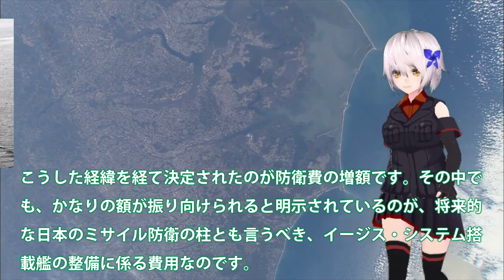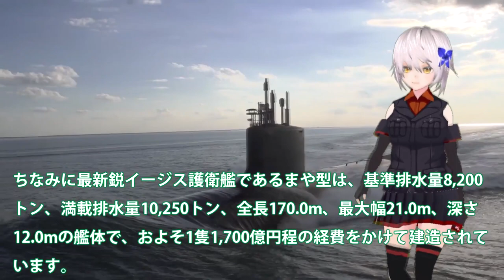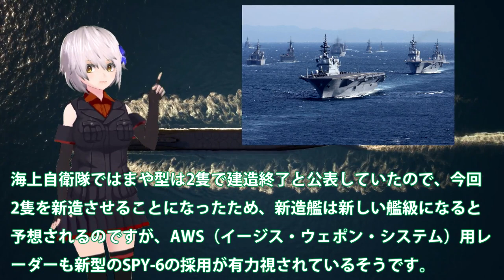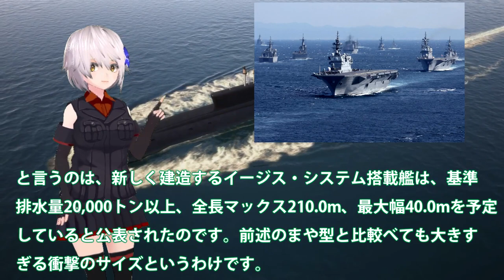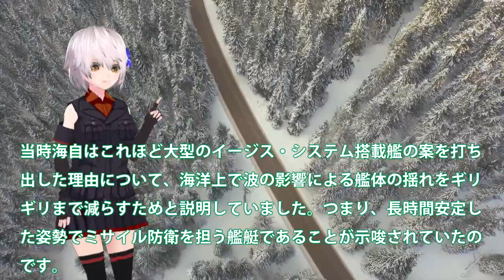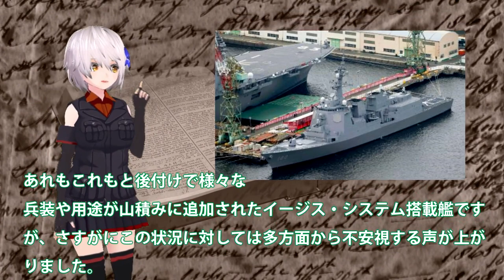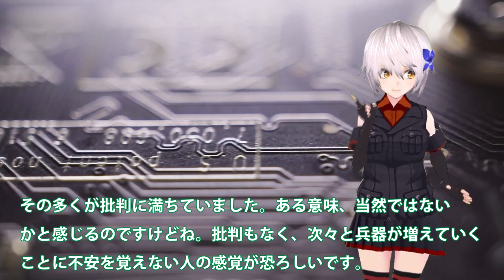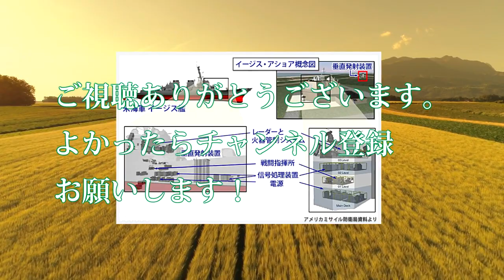海自次期イージス艦建造に国連恐れる！巨大護衛艦大和赤信号点灯？イージスシステム搭載艦はまや型と・・・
引用・転載「出典：海上自衛隊ホームページ」
引用・転載「出典：航空自衛隊ホームページ」
引用・転載「出典：陸上自衛隊ホームページ」